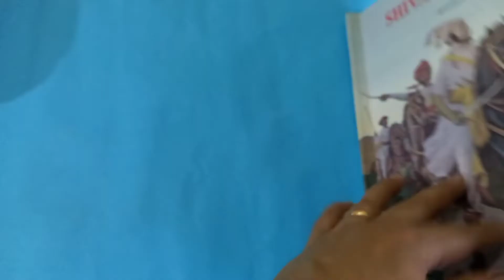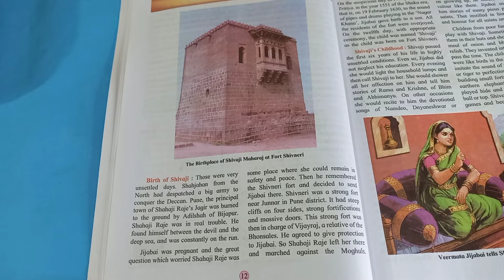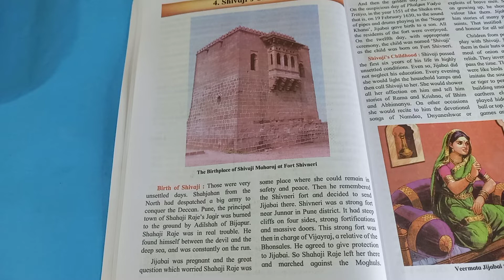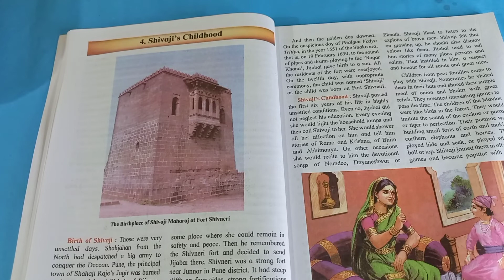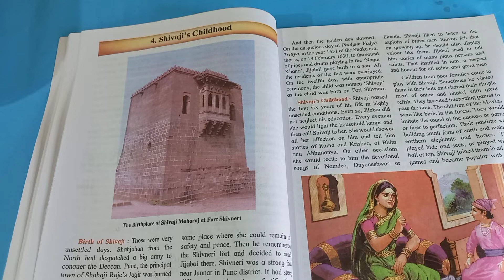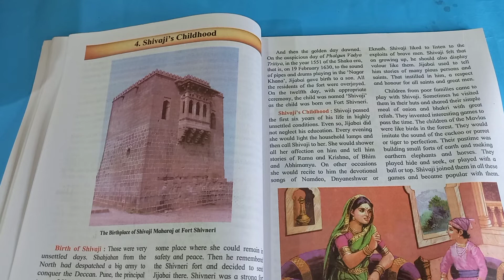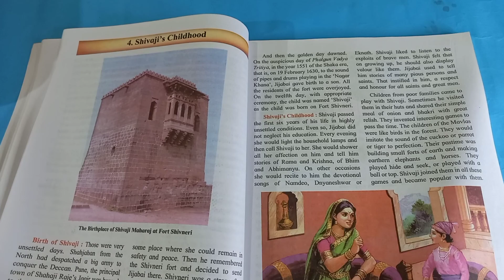Std 4 | Chp 4 Shivaji's Childhood | EVS 2 || SSC in hindi | Learn easily | Easy learning